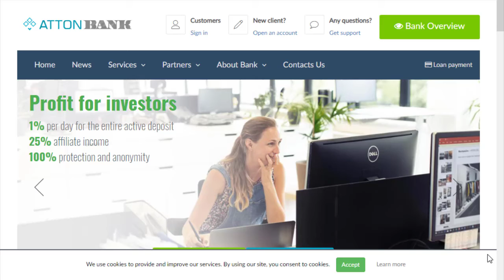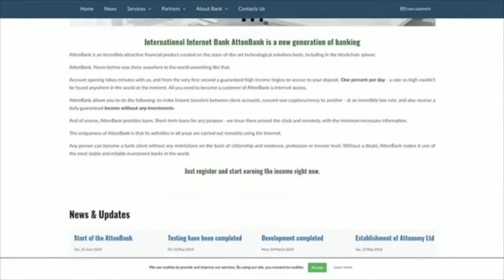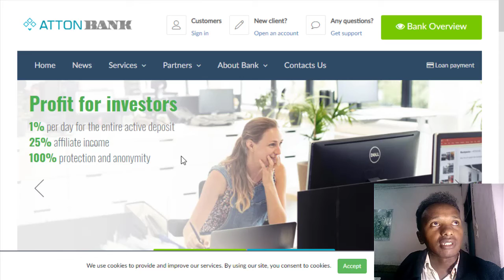Attonbank with Jocelyn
INVEST IN BITCOIN - ATTONBANK COMPANY
Profit for investors
1% per day for the entire active deposit
100% protection and anonymity